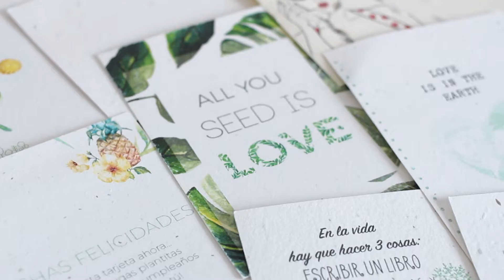🌱 ¿CÓMO SE HACE EL PAPEL CON SEMILLAS?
🌱 El arte de hacer papel plantable de forma artesanal implica dedicación diaria, mucho esfuerzo y un poco de magia. Esperamos que os guste este video sobre los dos artesanos quienes dan vida al papel de SHEEDO: Toni y Jordi, de Sastres Paperers. 💚
VIDEO DIRIGIDO POR:
Laura Cejudo
Gloria Gubianas

CINEMATOGRAFIA:
Laura Cejudo
Jana Vítková

POST-PRODUCCIÓN:
Laura Cejudo

ENTREVISTADORA:
Gloria Gubianas

GRACIAS A:
Toni y Jordi, los artesanos de Sastres Paperers.